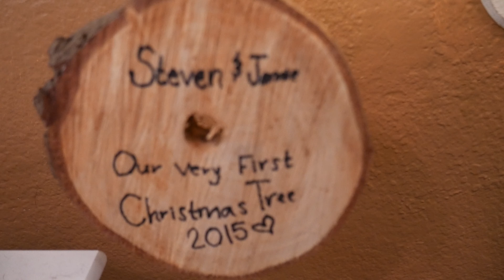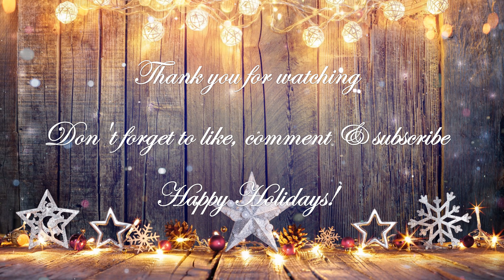VLOGMAS DAY 6: christmas room tour